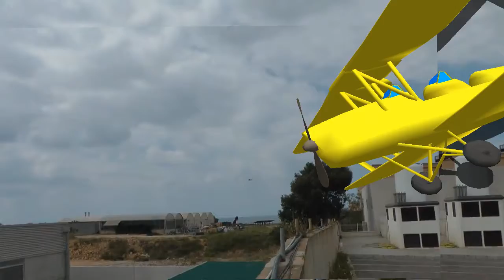Nº 1036 AVIONES ATERRIZANDO EN PALMA DE MALLORCA ELCAMARONIN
Descripción AVIONES ATERRIZANDO EN PALMA DE MALLORCA ELCAMARONIN